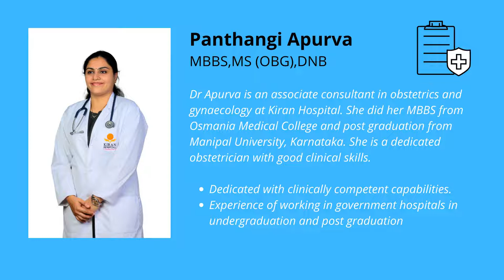Best Maternity Hospital | Best Women's Care Center, in Hyderabad - Kiran Hospitals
Best Hospitals and Clinics in Hyderabad Karmanghat

A gynecologist is a medical practitioner who specializes in women's health, with a focus on the female reproductive system. They deal with a wide range of issues; including obstetrics, or pregnancy and childbirth and fertility issues, sexually transmitted infections, hormone disorders, and others, in short, we can say that Gynecology is “Study of Woman” and Gynecologist is the one who is expert in this study.